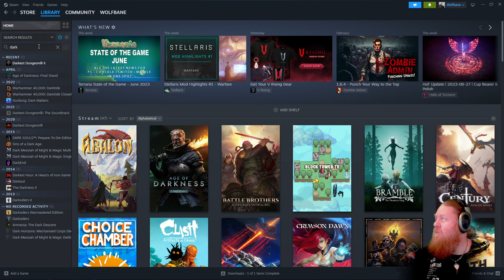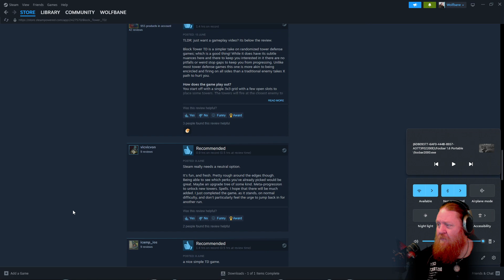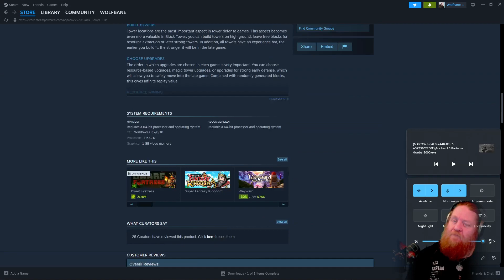Block Tower TD